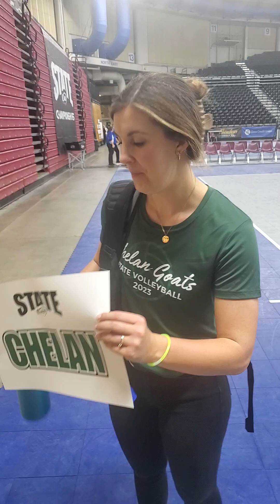ESN talks with Chelan Head Volleyball Coach Abby Lewellen on repeating as State Champs